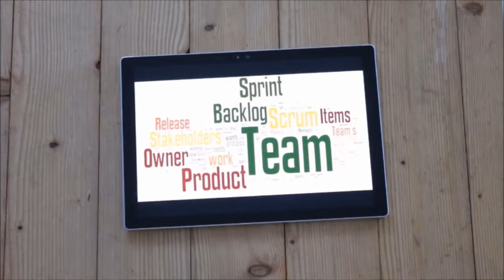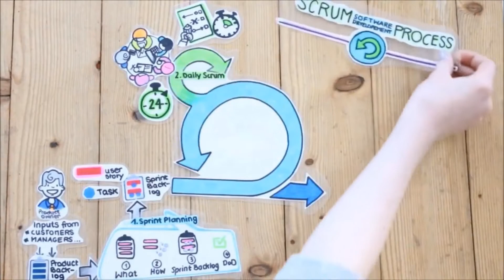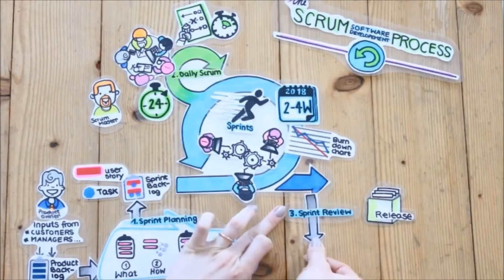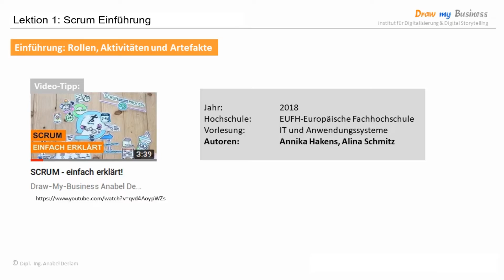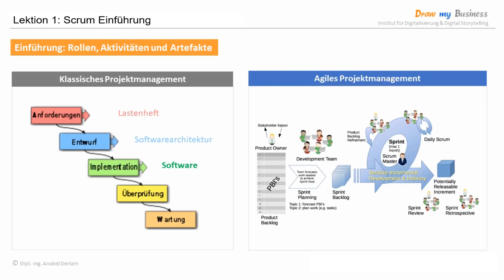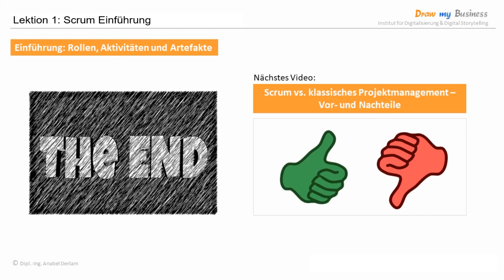Scrum - Einführung in Rollen, Aktivitäten & Artefakte - Praxiserfahrung Scrum - einfach erklärt!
Unseren Videokurs gibt es jetzt noch günstiger mit dem Code 'Akademie-5' auf der Seite

Schaut vorbei!